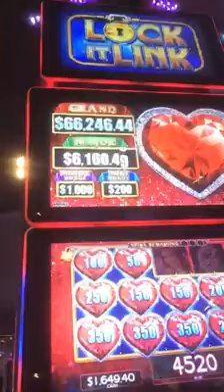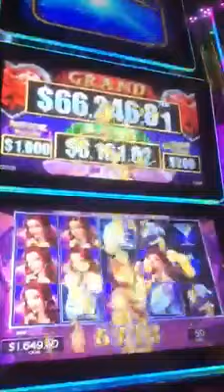$440 hit slots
$440 hit slots $2.50 bet